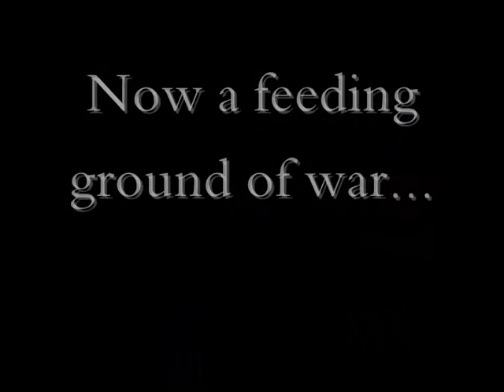Venial vs. Vintus - Official Movie Trailer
The second trailer for the up-coming Habbo movie release of Venial vs. Vintus - The Trade War!
Created, edited, and story-boarded by Xrite from Habbo UK